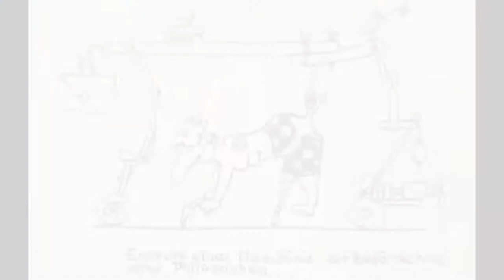Bebildertes Interview zur Ausstellung "Friedrich Dürrenmatt - Karikaturen" mit Josua Walbrodt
Josua Walbrodt, Kurator der graphischen Sammlung im Kurpfälzischen Museum, führt im Gespräch mit Kulturredakteur Jörg Tröger hinein in den Dürrenmatt-Kosmos der Karikatur. Hier hört und sieht man einiges vom fleißigen Philosophie-Studenten, von Faust mit Fliege und von der Sixtinischen Kapelle, die man sich bisher bestimmt anders vorgestellt hat.